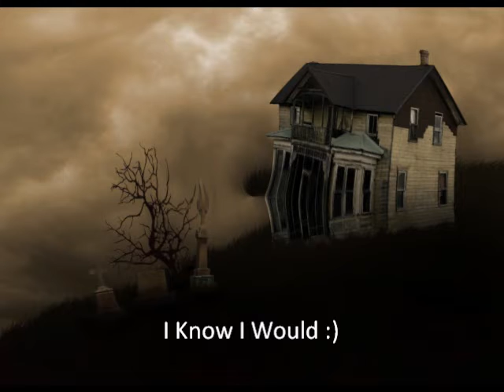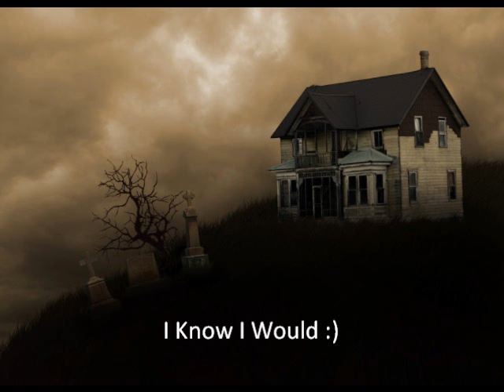Sabotage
A song I made :)